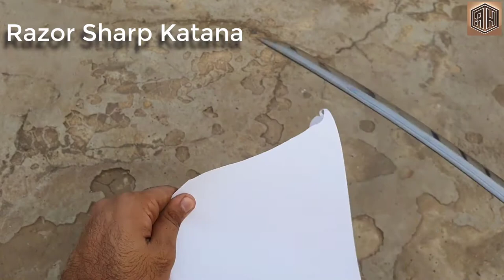y2mate com Forging a KATANA out of Rusted Iron CHAIN 1080p